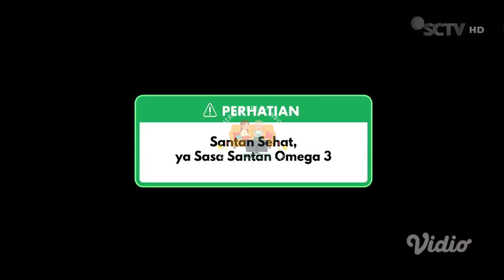IKLAN SASA SANTAN "Karena Sasayang" Ver.1 • 15s (2022)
commercial break
iklan ramadhan
iklan ramadan
iklan indonesia
tvc indonesia
tvc
televisi commercial
televisi commercial indonesia
indonesia tvc
iklan tvc
iklan tv
jeda iklan